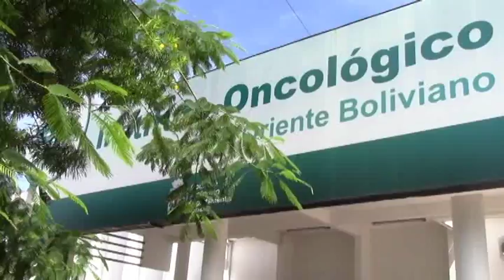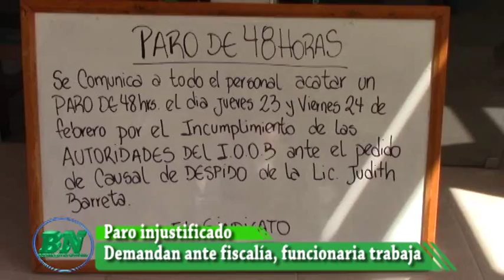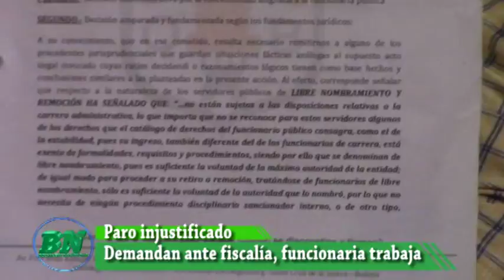Paro de 48 horas en Hospital Oncológico, Gobernación demanda y asegura que funcionaria sigue trabaja